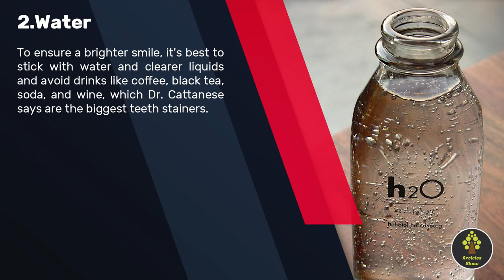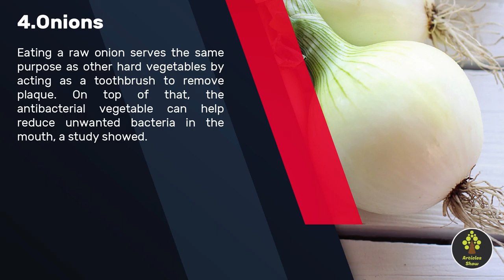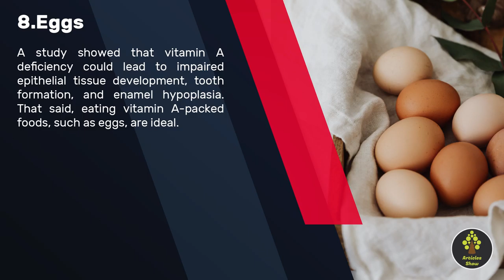What foods are good for teeth?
A dental and oral hygiene supplement consisting of all-natural ingredients that actively promote healthier teeth and gums

8 foods that are good for the teeth

1.Almonds

Almonds are filled with protein and calcium, and are a sugar-free snack and salad-topper option. "They're abrasive, which will dislodge plaque and bacteria," Dr. Cattanese says, before issuing a warning to keep in mind while eating the firm nut. "Teeth get broken a lot by nuts and popcorn, so you do need to be careful if you have a lot of fillings and crowns," he says.

2.Water

To ensure a brighter smile, it's best to stick with water and clearer liquids and avoid drinks like coffee, black tea, soda, and wine, which Dr. Cattanese says are the biggest teeth stainers.

3.Carrots

Carrots, which are ideal for snacking, soups, and roasting, are fortunately high in vitamin A, vitamin B6, biotin, and fiber, while also being low in fat. And since they have a harder texture, they're great for teeth.

4.Onions

Eating a raw onion serves the same purpose as other hard vegetables by acting as a toothbrush to remove plaque. On top of that, the antibacterial vegetable can help reduce unwanted bacteria in the mouth, a study showed.

5.Fish

Certain fish, specifically sardines, mackerel, tuna, and salmon, are beneficial to dental health because they contain high amounts of calcium and vitamin D, and vitamin D helps the body absorb calcium. In addition, the omega-3's in salmon have been linked to lower risks of gum disease from studies done, specifically by Harvard scientists.

6.Apples

According to the American Dental Association (ADA), watching your sugar intake can help protect your teeth, especially foods with added sugar like many desserts. Luckily, fruits only contain natural sugars. You still don't want to go overboard on anything that's packing a ton of sugar, but this fruit gets a seal of approval from dentists.

"Apples are fibrous so they have texture and will dislodge things from your mouth," Dr Cattanese says.

7.Milk

"Calcium is one of the major structures that makes up enamel, the outer layer of the tooth," Dr. Cattanese says. "It's the hardest part of the tooth, which protects the whole tooth. Any food that is high in calcium is going to be good for your teeth overall."

One exception for this is in younger kids who still take a bottle. "It's very important that after kids drink milk that you brush their teeth because milk still has sugar in it and if you let it sit on their teeth overnight they can get cavities," he says.

8.Eggs

A study showed that vitamin A deficiency could lead to impaired epithelial tissue development, tooth formation, and enamel hypoplasia. That said, eating vitamin A-packed foods, such as eggs, are ideal.